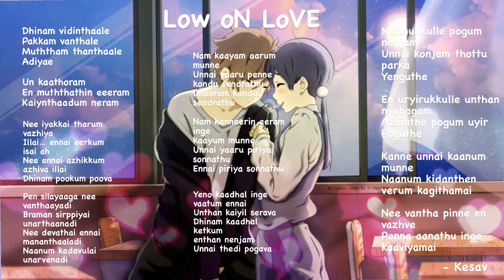Low on love - Official album song | Kesav